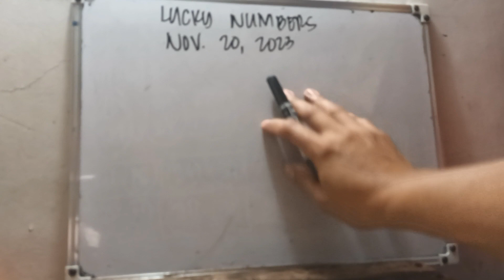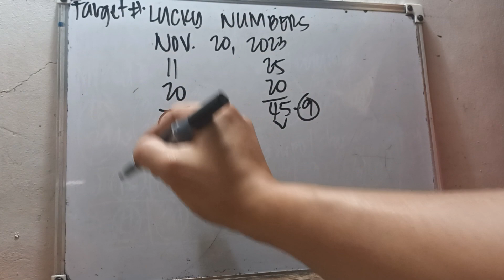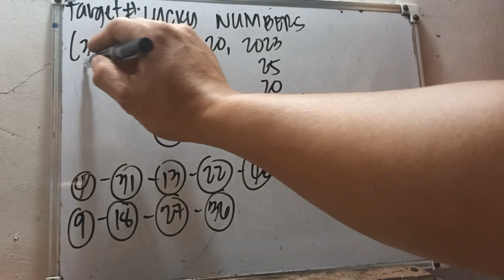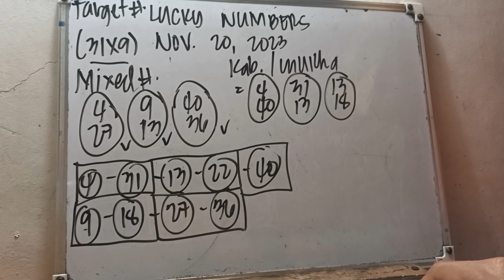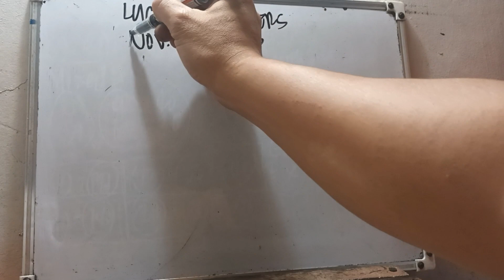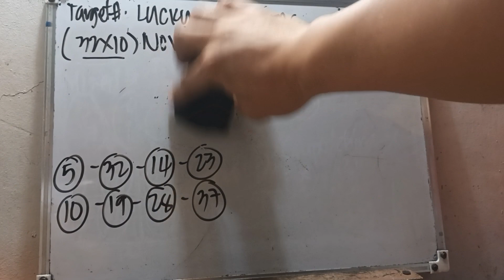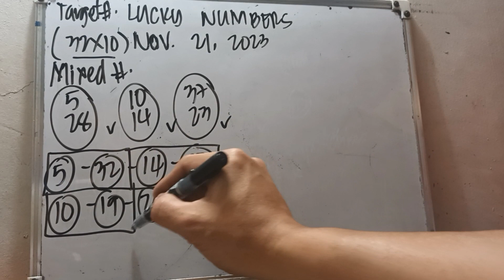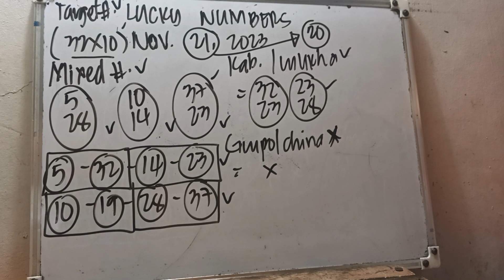LUCKY NUMBERS/ NOVEMBER 20, & NOVEMBER 21, 2023/ ALL DAY IN ALL LOCATIONS.